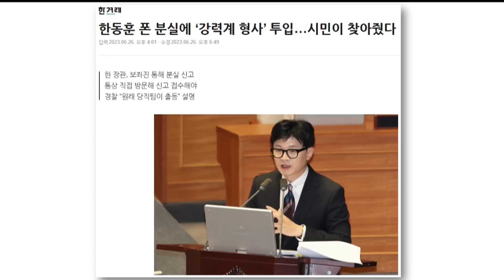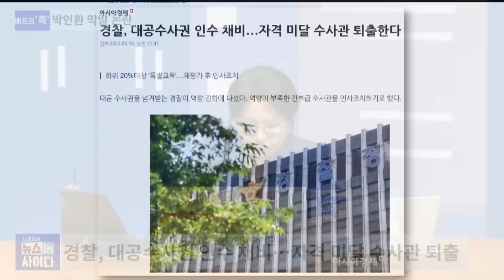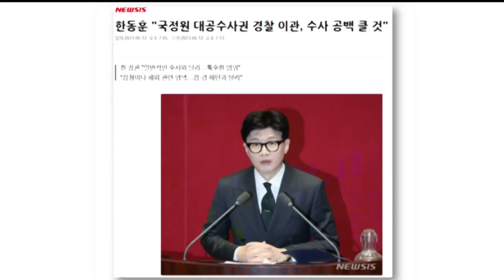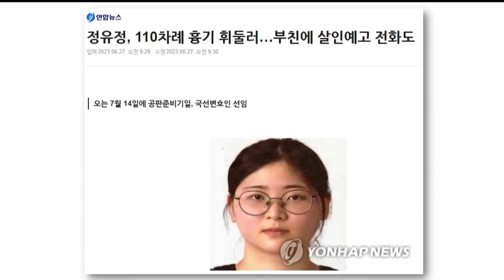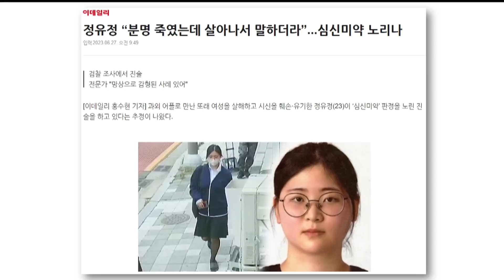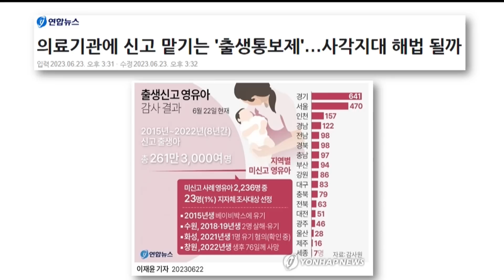한동훈 핸드폰 강박증?-분실물 찾는데 강력계 투입..."명백한 권력 남용"-중부서장 한에 잘 보이려고 오버?-정유정 심리 프로파일링 [뉴스인사이다_배프의촉_0628(수)]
노영희의 뉴스인사이다 6월 28일 수요일 방송 클립 영상입니다.

♥배프의 촉 - 배상훈 프로파일러

1. 한동훈 폰 분실에 ‘강력계 형사’ 투입…공권력 남용 논란?
2. “문재인은 간첩”…검사 출신 박인환 막말 논란
3. 민주당 “일베 수준 박인환이 경찰개혁? 즉각 경질하라”
4. 경찰, 대공수사권 인수 채비…자격 미달 수사관 퇴출
5. 한동훈 “국정원 대공수사권 폐지, 수사 공백 클 것”
6. 검찰, 정유정 수사 결과 발표…어떤 내용?
7. “배신감 느껴” 정유정, 살인 3일 전 父에 예고 전화
8. ‘또래 살인’ 정유정, 피해자에 110차례 흉기 휘둘러
9. 정유정, 범행 전 과외 앱 통해 54명 접촉했다
10. 정유정 “분명 죽였는데 살아나서 말하더라”
11. 검찰에 정신감정 요구한 정유정…심신미약 노리나
12. 수원 가정집 냉장고서 영아 시신 2구 나와
13. 범인은 친모…2018・2019년 출산 직후 각각 살해
14. 수원 냉장고 영아 시신 사건 ‘살인죄’ 적용 검토
15. 화성 영아 유기 사건…온라인 통해 아기 넘겨
16. "신생아 25~690만 원 거래"…온라인 판치는 불법 입양
17. 신생아 불법 입양…처벌은 솜방망이?
18. ‘사라진 영유아’ 뒷북 대책 입법 속도전
19. 의료기관에 신고 맡기는 '출생통보제'…사각지대 해법 될까
20. 끊이지 않는 영유아 유기…대책은?

감사합니다.